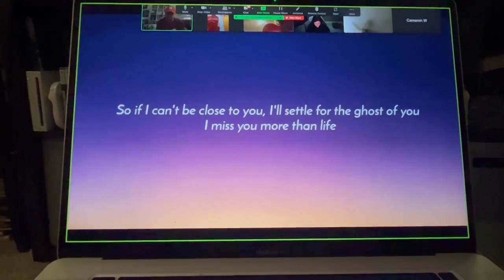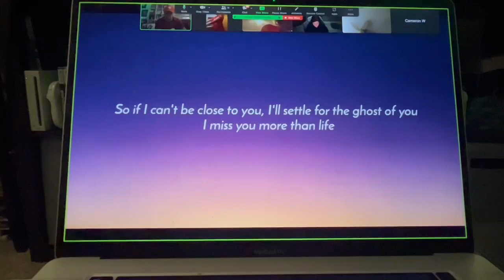I love showing what I love to do